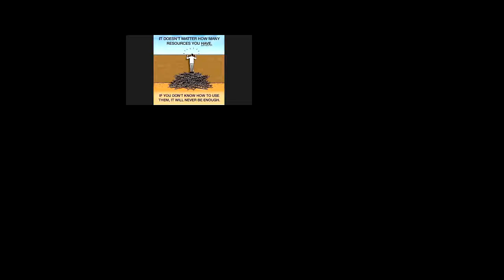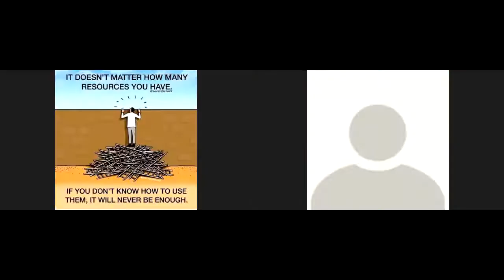Kartini 2020, What They Say about The New Normal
Ibarat pandemi tak bisa dinegosiasi, mampukah kita beradaptasi?
Banyak aspek kehidupan yang berubah sejak datangnya pandemi, mulai kebiasaan, gaya hidup, ekonomi, sosial, dll. Salah satu yang juga terdampak adalah perempuan sebagai penyedia kebutuhan sekaligus penyambung kehidupan. Selagi tak ada yang tahu pasti kapan pandemi akan berhenti, yang bisa kita lakukan adalah menyesuaikan diri. Bagaimana perempuan menghadapi "kehidupan normal yang baru" ini? Mampukah kita beradaptasi?
Yuk, ngobrol online dirumahaja bareng para perempuan inspiratif di webinar "Kartini 2020: What They Say about The New Normal" Live via Zoom hari Kamis, 30 April pukul 16.00 WIB.
Gali insight dan jadi bagian dari Kartini Masa Kini!